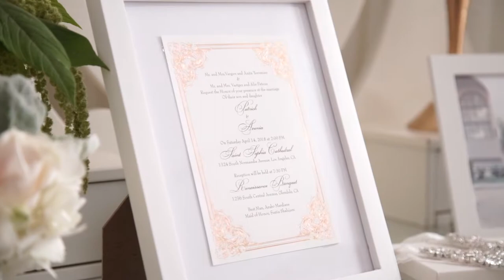Patrick & Avenia's Wedding Video at Pasadena Princess | Wedding Estates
Hello Future Brides,
We are pleased to share this beautiful wedding video with you. Patrick & Avenia, shot their wedding photoshoot & videography at our luxury castle wedding venue called the Pasadena Princess. This wedding estate is available for wedding, engagement, and proposal photoshoots/videography.

Wedding video created by  - StavroVideo